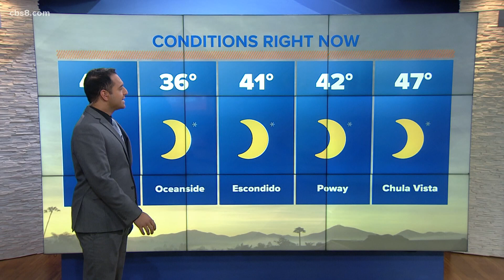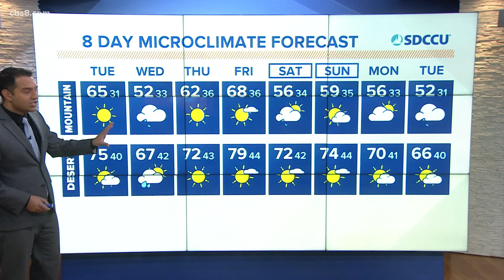Dry and warm for Tuesday; showers return Wednesday afternoon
Sunshine prevails for a final day across San Diego County before rain, wind and cooler temps hit on Wednesday.